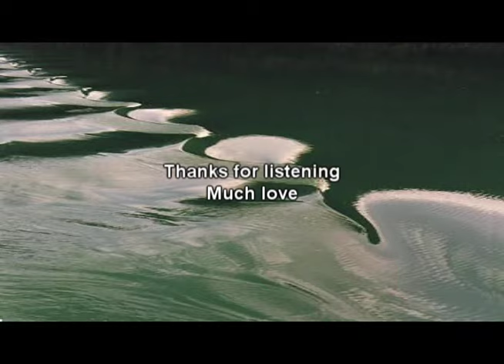Group Satsang on Left/Right Hemispheres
Group Satsang with Mark Pifer
On the Left and Right Brain Hemispheres
In Spirituality